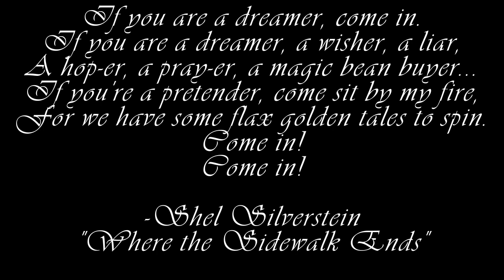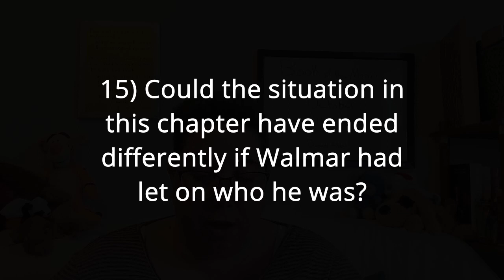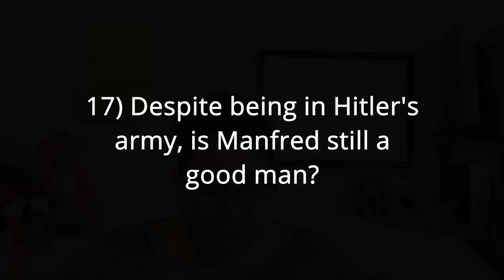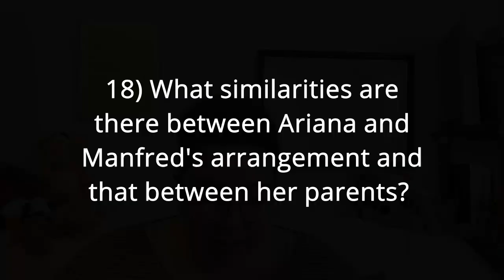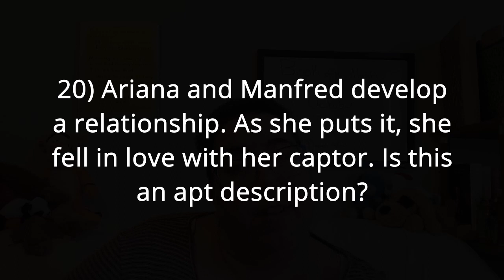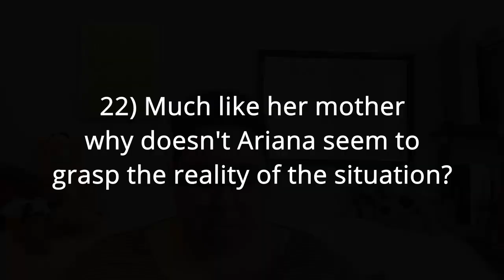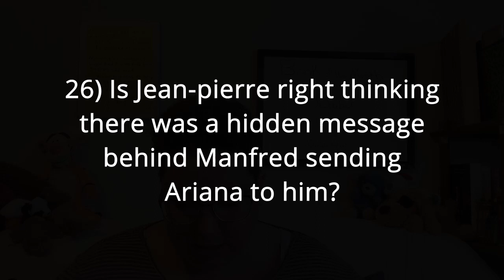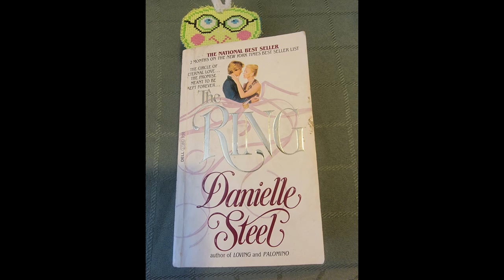Danielle Steel "The Ring" Chapters 14-26 Discussion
Welcome fellow bookworms! The Book of the Month for October is "The Ring" by Danielle Steel. Just like before we will be reading a set of chapters each week then doing discussion questions on the following Monday. We are half way through but as always it is never too late to join us! Find the break down below.

For "The Ring" There are 51 chapters which will be broken up over 4 weeks as follows:
-Week of September 27- read chapters 1-13
-Week of October 4- read chapters 14-26
-Week of October 11- read chapters 27-39
-Week of October 18- read chapters 40-51
-Week of October 25- finish any unread chapters and check out my blog post on the 30th for discussion questions covering the entire book! Also begin reading  the book of the month for November!

Here are some ways to get a copy of "The Ring" by Danielle Steel:
You can also find it at thriftbooks.com and on Ebay

Remember we are also doing Series Saturdays to continue the Dresden File series. We are currently on the third book in the series "Grave Peril".

For "Grave Peril" by Jim Butcher there are 39 chapters which will be broken up over 2 weeks as follows:
-Week of October 2: read chapters 1-21
-Week of October 9: read chapters 22-39
-Week of October 16: start fourth book "Summer Knights"

Here are some links to get a copies of the Dresden File books we are reading by Jim Butcher:
Also check availability online at thriftbooks.com, ebay, Amazon and Target.

Here are some ways to get a copy of "Four Summoners Tales" with stories by Kelley Armstrong, Christopher Golden, David Liss, and Jonathan Maberry which we are reading 10/6/21 to 10/13/21:
You can also find it online at thriftbooks.com and on Ebay.

Here are some ways to get a copy of "Bogeyman" by Gayle Wilson which we are reading 10/13/21 to 10/20/21:

Here are some ways to get a copy of "1st to Die" by James Patterson which we are reading 10/20/21 to 10/27/21:
You can also find it online at thriftbooks.com, Target, Walmart, and on Ebay.

Artwork:
Mysticsartdesign